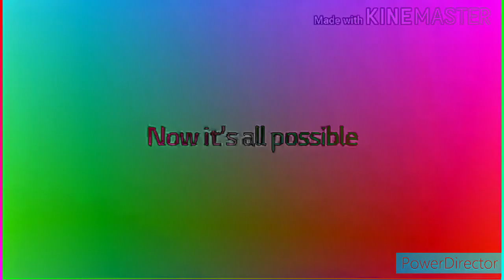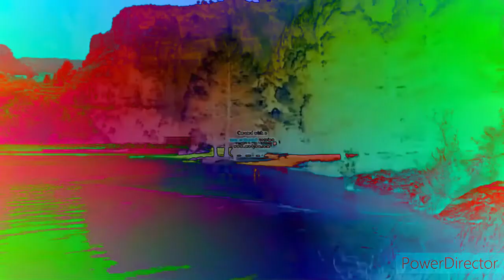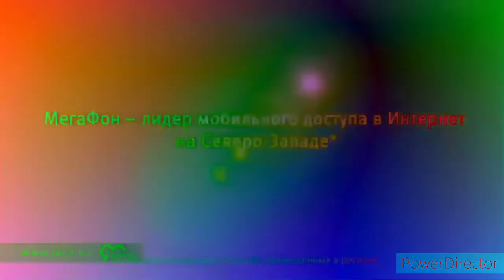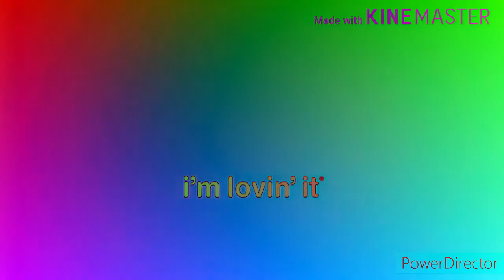Custom big best animation logos (Full) in DMA